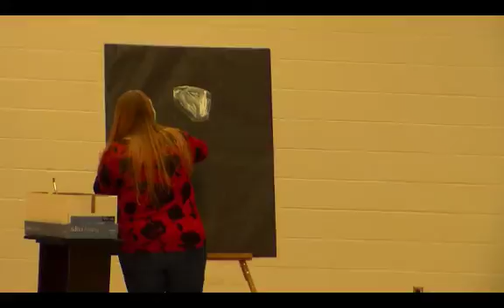2016 Teacher Talent Show RMS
RMS Teachers really rocked it out this year! Share with all your friends!